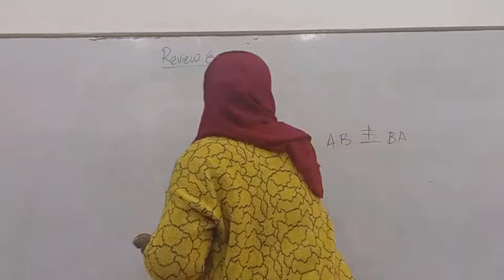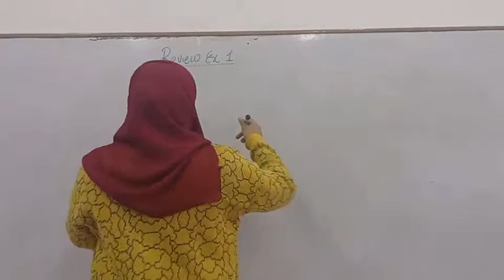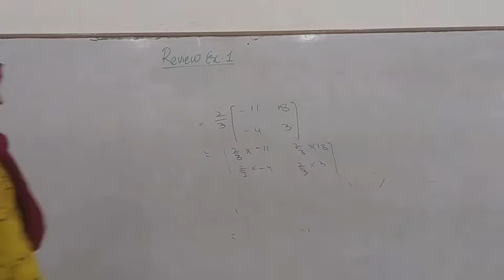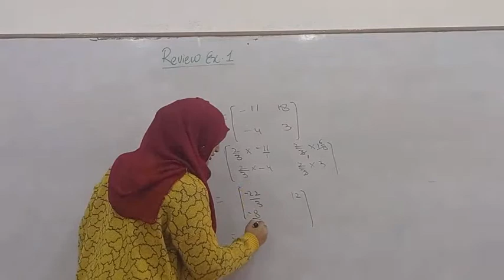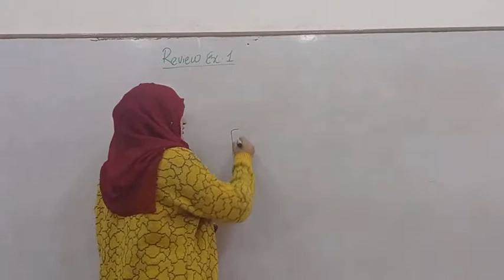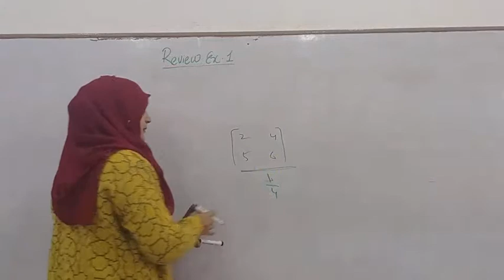Class 9th | Review Ex1 Q# 2,3,4